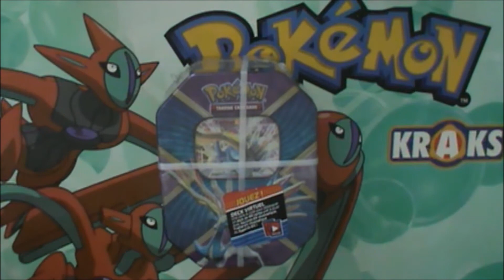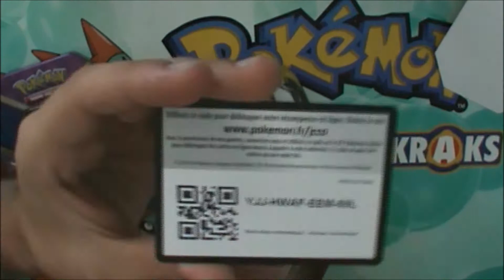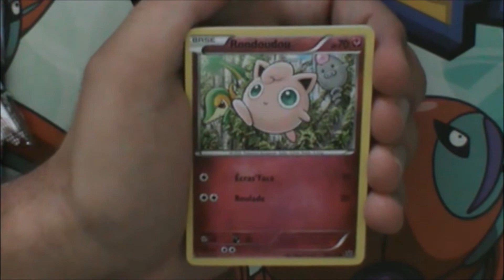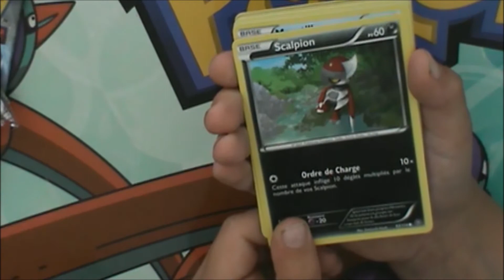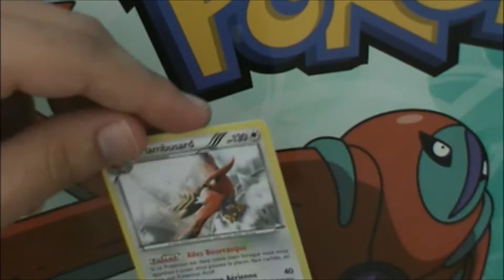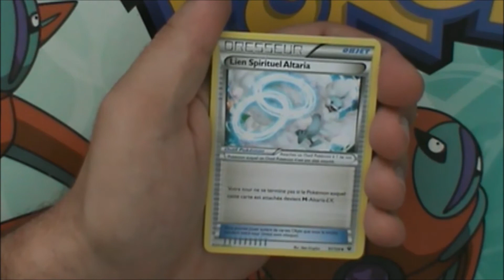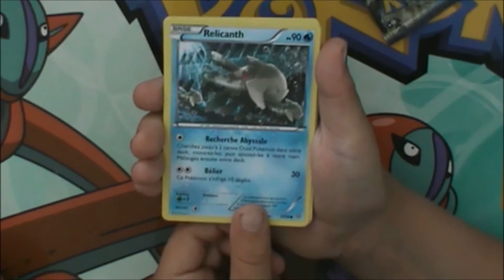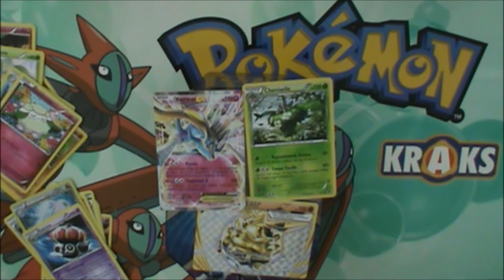Open Booster 9: Pokebox Xerneas Ex Shiny [Avec un Guest]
Mon neveu m'accompagne pour cette vidéo Open Booster